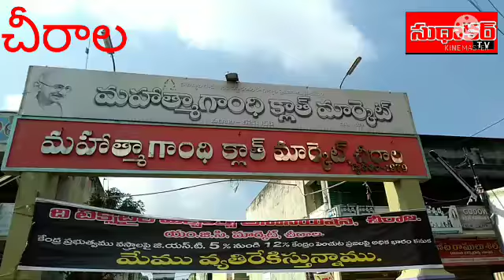సుధాకర్ tv న్యూస్ ప్రకాశం జిల్లా చీరాలలో వస్త్ర వ్యాపారస్తులు బందు చేసి జిఎస్టి టాక్స్ తగ్గించాలని